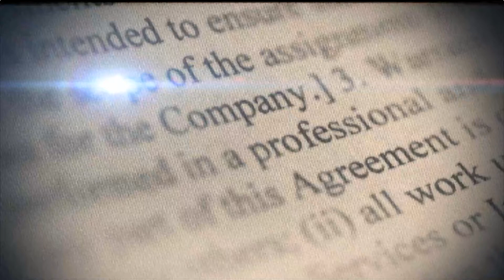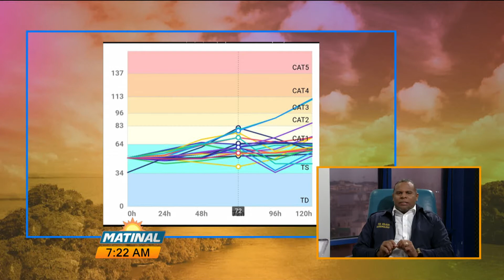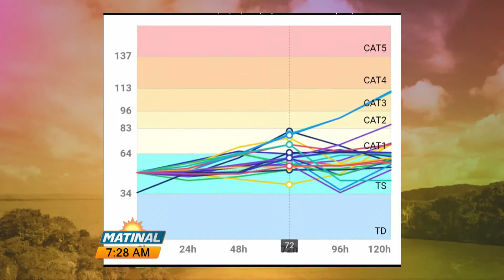Francisco Holguín, meteorólogo predictor de ONAMET